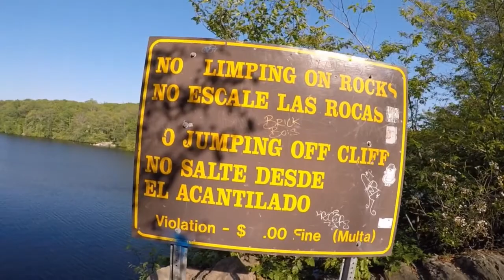Cliff Jumping Millers Pond and Indian Well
Millers Pond - Middletown CT
Indian Well - Shelton CT

Filmed 6/12/17

Song: IPlayYouListen - Odesza